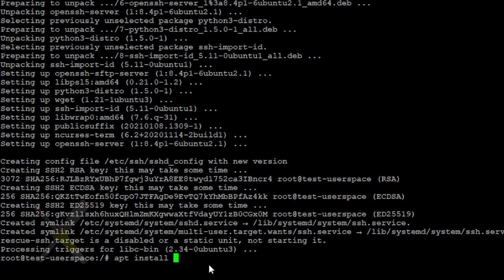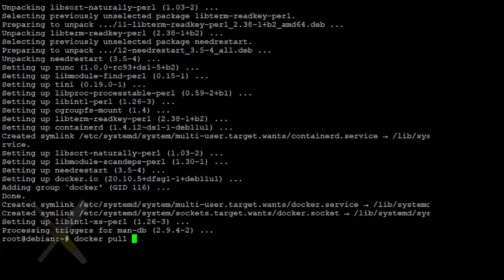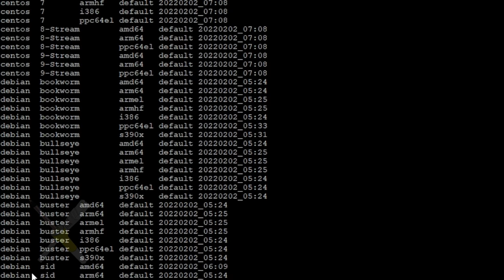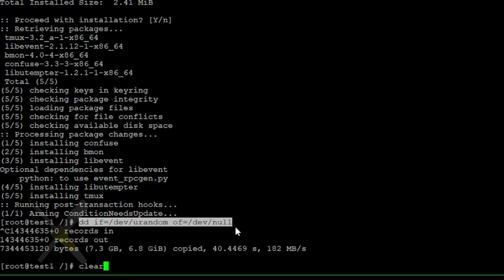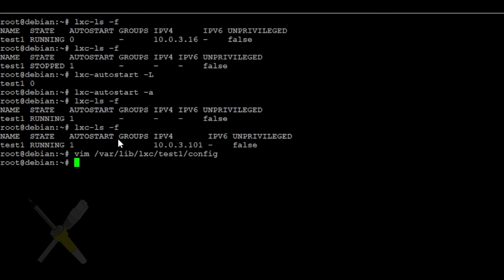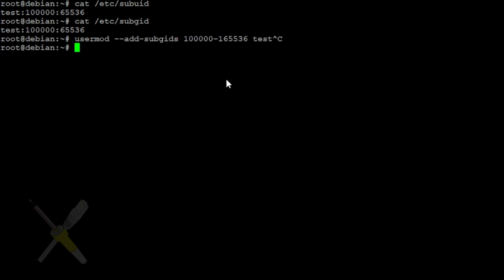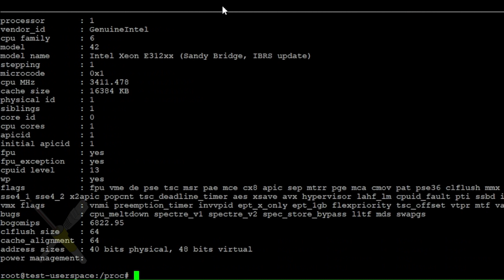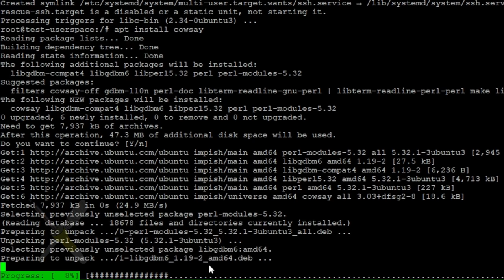BitBastelei #476 - LXC: Linux Container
Wenn mehrere Aufgaben auf einer Hardware laufen sollen, dann landet man schnell bei Virtualisierungslösungen wie KVM und ESXi oder schlägt den Weg zu Containern wie Docker ein. LXC ist eine interessante Alternative, welche Container bereitstellt, in welchen man aber vollwertige Betriebssysteme nutzen kann.

Inhalt:
00:00 Konsolidierungsarten
00:47 Konsolidierungsarten: Software gleichzeitig installieren
03:02 Konsolidierungsarten: Virtualisierung
06:03 Konsolidierungsarten: Microservices & Docker
08:18 LXC: Übersicht
09:34 LXC: Installation
11:03 LXC: Container per Template erstellen
13:12 LXC: Woraus besteht der Container
14:09 LXC: Starten und Verbinden
16:37 LXC: Wer sieht welche Prozesse und Dateien?
19:52 LXC: Netzwerktipps
22:22 LXC: Container stoppen und auflisten
23:01 LXC: Container-Autostart
24:38 LXC: Container löschen
25:16 LXC: GUI-Verwaltung
26:55 LXC: Unpriviligierte Container
28:43 Unpriviligierten Modus vorbereiten
33:10 Unprivilierte Container Installieren, Starten und Verbinden
36:28 Blick auf das UID/GID-Mapping im Hintergrund
37:30 Ordner des Hostsystems einbinden
40:17 Schlussbemerkungen

Transparenz:
Ich hatte zum Zeitpunkt der Videoerstellung zu keinem der gezeigten Herstellern eine geschäftliche Beziehung abseits üblicher Nutzerkonten.